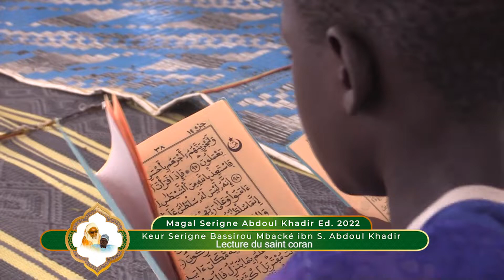Lecture du saint coran magal serigne Abdou khadre 2022